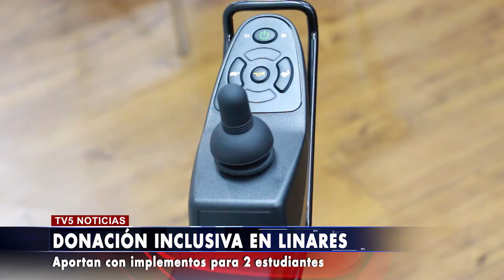Donación inclusiva en Linares